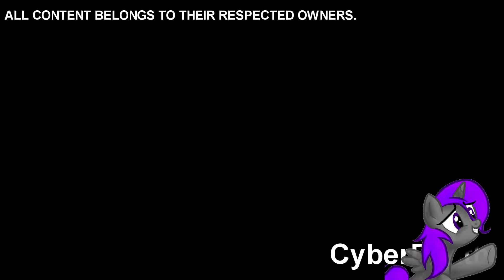Yin Yang Yo! Sparta EXTENDED Remix